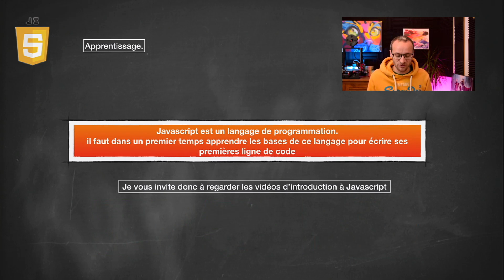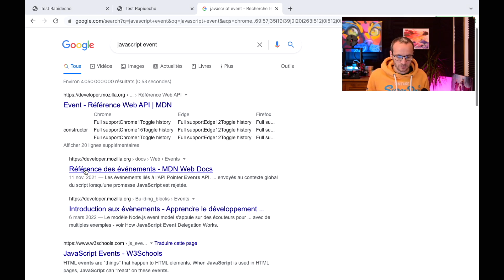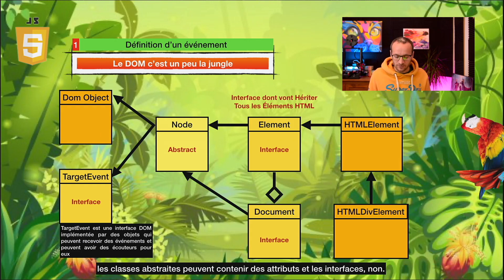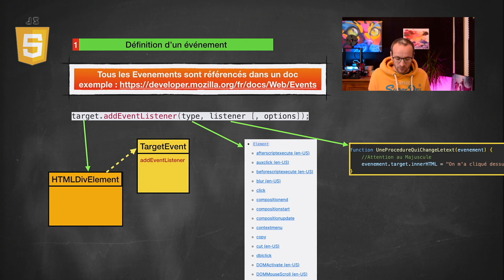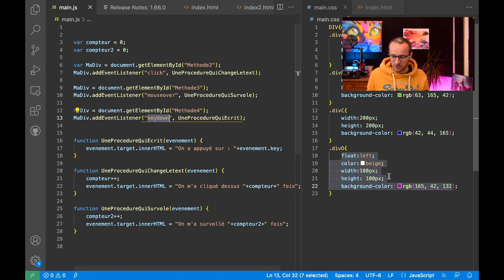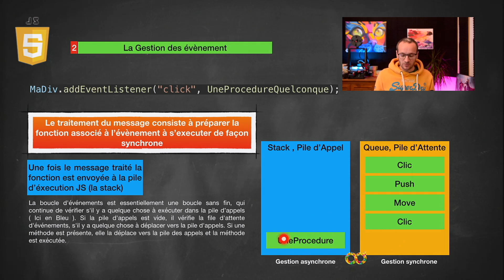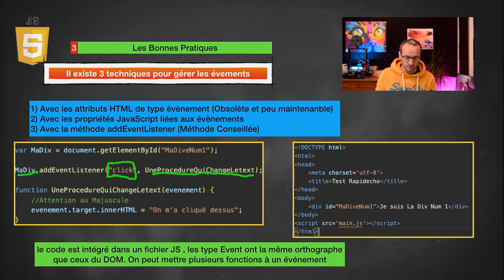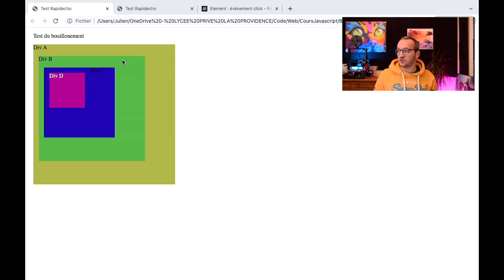[JS.04] Comment Gérer les évènements avec Javascript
Comment trouver les Événements que peut gérer javascript.
Comment mettre en place la détection des évènements javascript.

00:00 Introduction
01:05 Définition
02:56 Liste des événements
04:30 le DOM et les liens d'héritages
07:22 addListEventListener
13:28 exercice d'application
14:34 EventLoop ( comment JS gère les évènement )
16:18 les 3 façons de gérer un évènement
18:55 le bouillonnement et la capture